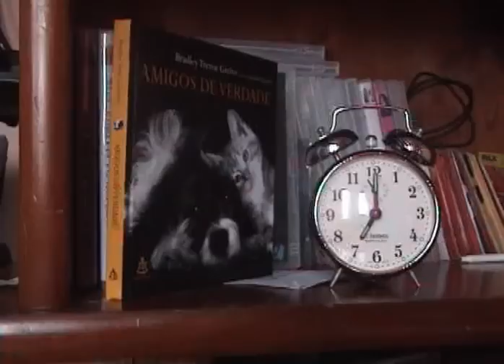ANDRÉ ARTEIRO - ANTES QUE EU ME QUEIME (If U Seek Amy)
André Arteiro segue sua trajetória de ser o novo Rei do Pop, com novo clip, "Antes que eu me queime", versão de "If U Seek Amy", de Britney Spears. André volta cheio de gás, após o imenso sucesso de "Só dance", que teve mais de 20 mil exibições.